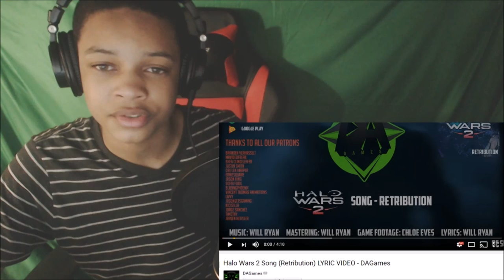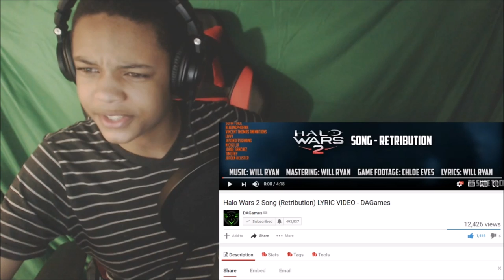"Retribution" - Halo Wars 2 Song REACTIONS | SAVE THIS WORLD FROM THE COVENANT FIRE!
Today's Reaction Is On A Video By DAGames Called Retribution! This Is His Long Awaited Halo Wars 2 Song And The Song, Editing, Instrumentals Are Freaking Awesome!